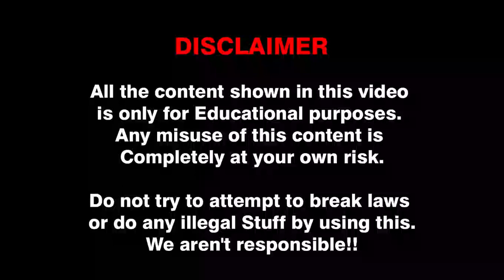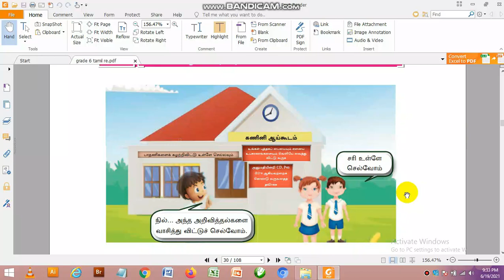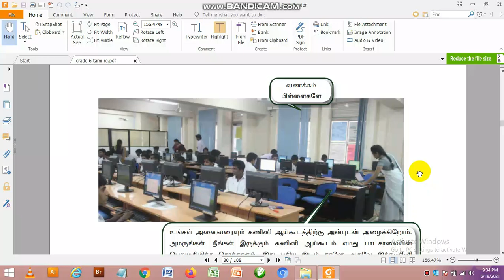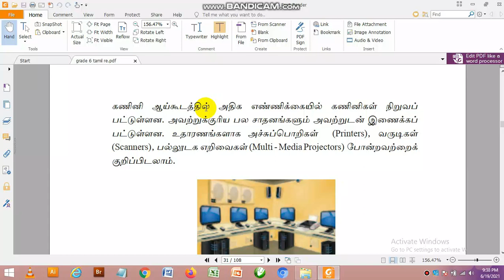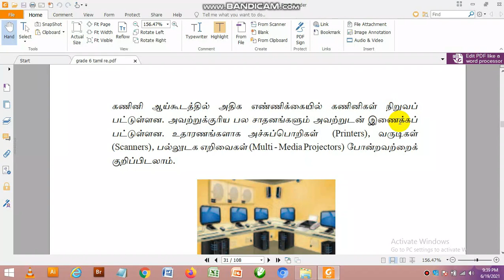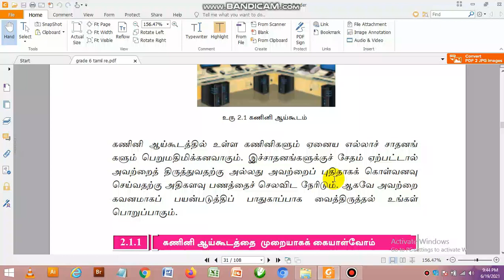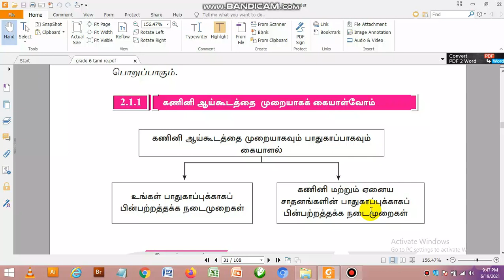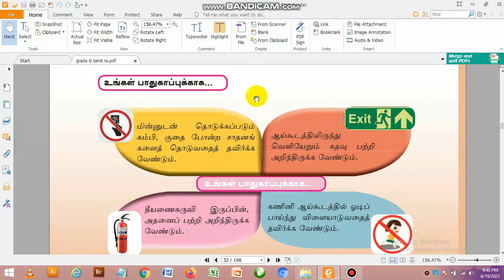ICT Grade 6-Using Computer Lab(Unit - 2 Page No.17) Zoom Recordin Nikab Sir (Course Director VBS)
this basic class for grade 6 ict tamil medium students Subscribe our educational channel watch and like give your valuable comments and share to your friends keep in touch for valuable tutorials